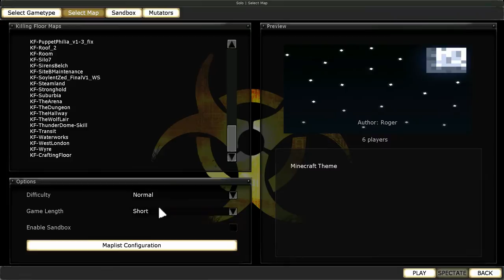Killing Floor Custom Map: CraftingFloor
A fun little map. More of a fun place to explore then a fun place to survive. Differently focused more on the aesthetics rather than the actual balance and survivability.

Map by: Roger